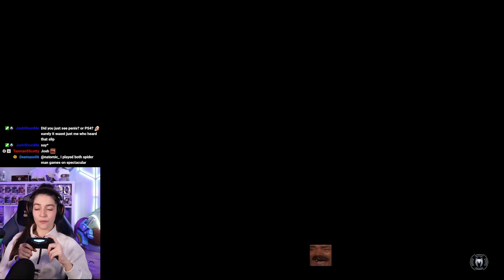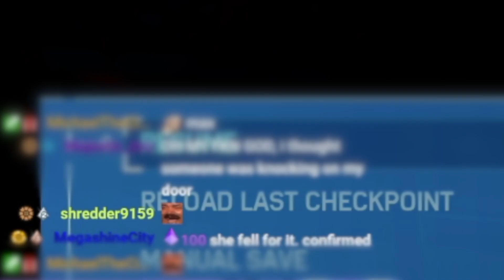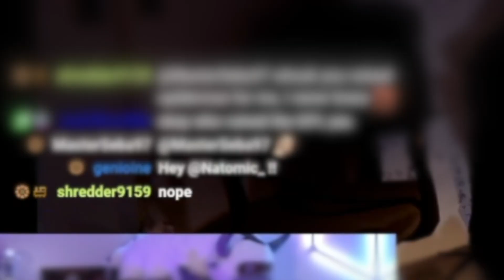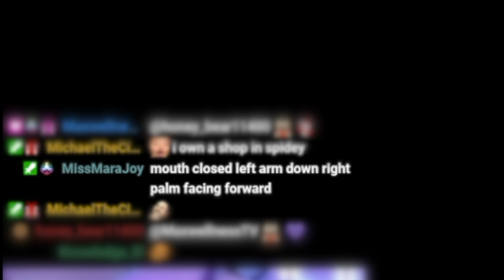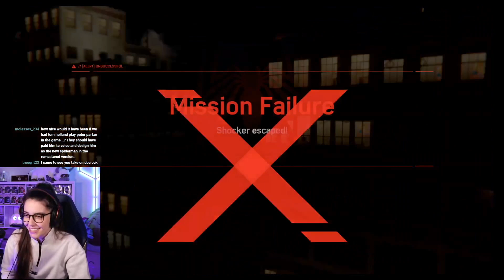SPIDER-NAT HIGHLIGHTS (Spiderman PS4)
Spider-Nat would make an awful IRL superhero... 😬 A fun edit of my experience with Spider-Man 2018 PS4. Like, sub, & comment for more edits!